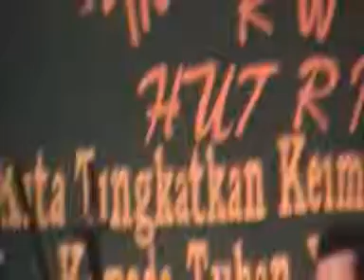ICHA & SOPHIE...( HUT - RI ke 66 )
Malam Hiburan HUT RI ke 88
Warga Margaasih
Nu milem  Nanajek tea